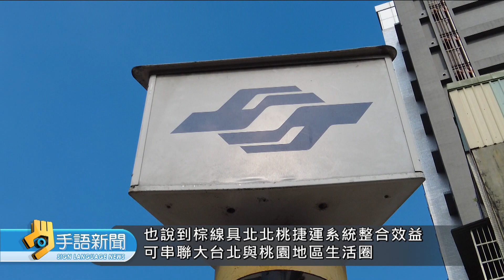桃捷棕線"輕軌變捷運" 交部有條件同意 | 20231020 公視手語新聞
聯結桃園和大台北、捷運路網的"桃園捷運"棕線，綜合規畫報告，獲得交通部"有條件"通過。棕線規劃，可以在台鐵"桃園站"轉乘，並連接到"北捷"萬大線，還有新蘆線的"迴龍站"，全長約11.38公里，設置"7座"車站，總經費4百56億元，預估核定後8年可完工通車。

🙌每週一到週五 早上8:00-8:30 歡迎收看